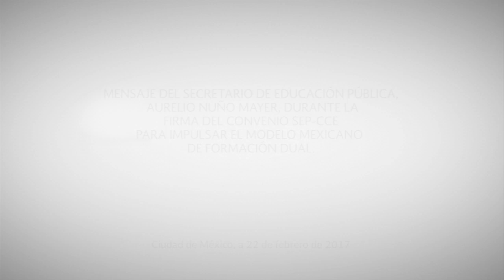Participación de Aurelio Nuño - Firma del convenio SEP-CCE para impulsar el Modelo de Formación Dual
Mensaje del secretario de Educación Pública, Aurelio Nuño Mayer, durante la firma del convenio SEP-CCE para impulsar el Modelo de Formación Dual